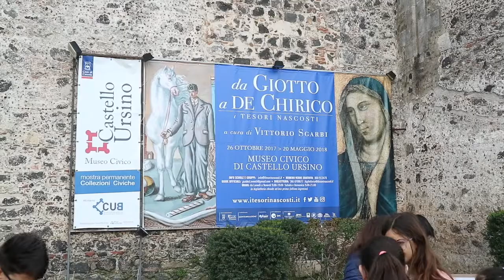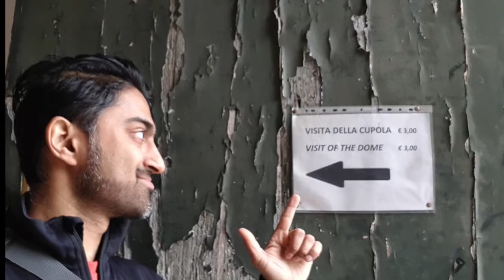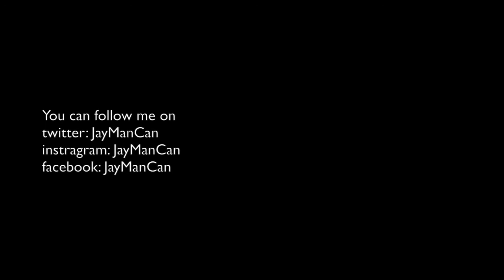Sicily FULL day in Catania sightseeing - VLOG 2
Things to do and see in Catania including the Castle, Piazza del Duomo, Villa Bellini, San Nicolo l’Arena, Monastero dei Benedettini and Anfiteatro Romano.

Have fun and make the day count.

My kit

Vlogging camera (Sony)
Vlogging camera (Canon)
Big camera (Nikon)
Joby GorillaPod
My drone (DJI)
My smile - NOT ON AMAZON